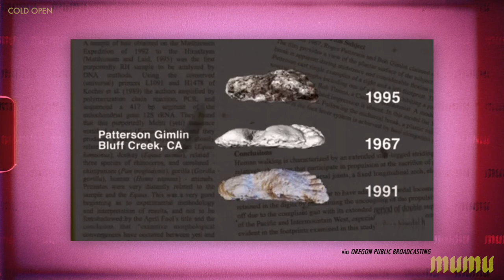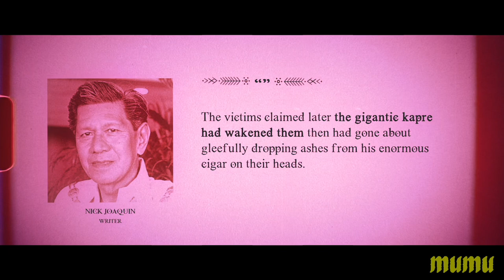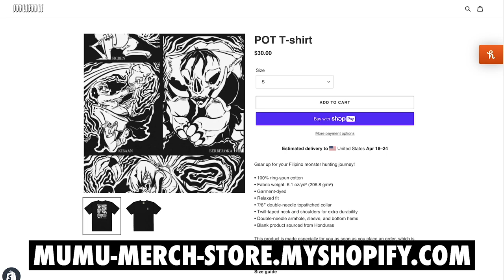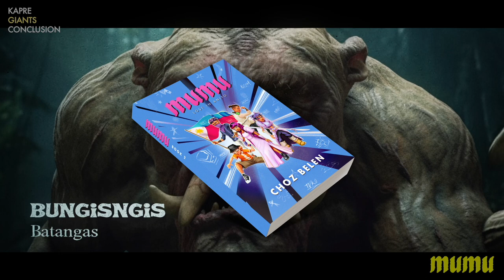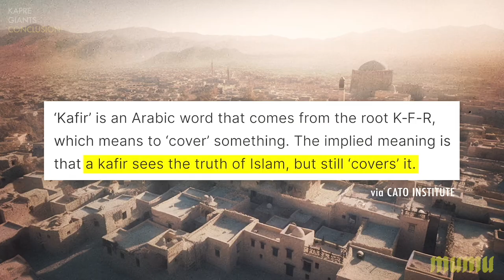THE KAPRE EXPLAINED | Monsters of the Motherland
@chozbelen explains the surprisingly problematic racist history behind the most mischievously mountainous Monster of the Motherland: The Kapre.

Purchase the graphic novels on Amazon